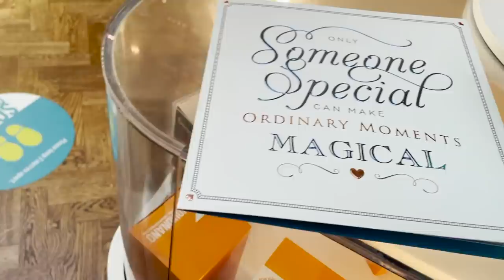SURPRISING MY FRIEND ON HIS BIRTHDAY VLOG!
BKCHAT LDN: S5 EPISODE 4 - "You're More Likely To Get American Influencers To Respond"